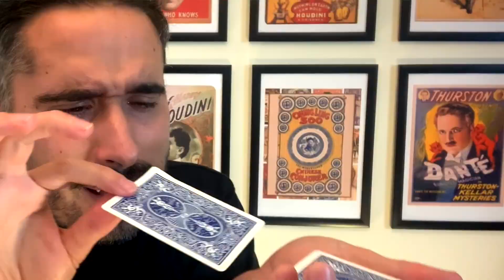Real Workers Alakazam Academy